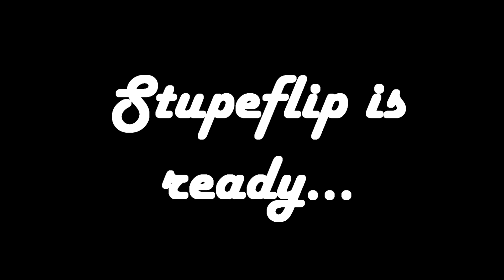Stupeflip is ready for Kung Fu Capture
glhf

Roster:
tHSjiG
Mitsuha_
KeenanMyThompson
SosaStyle
faht
NoahFrom7_11
Axhal
Ki0ox
DarTheDerp
Mbm96
SwallowPencil
Mideh
Spoookeh
Vinylux
Kyoal
Wine
Hangkor